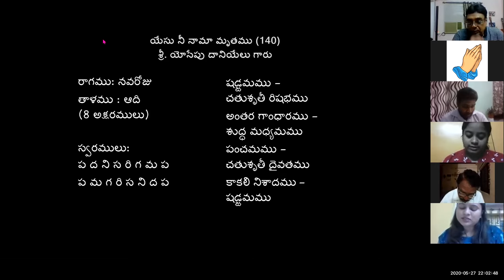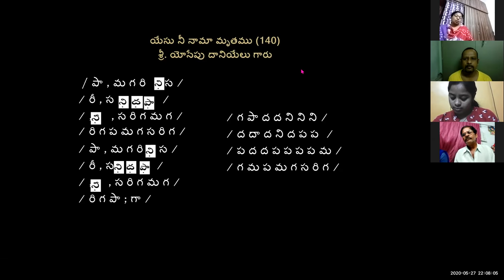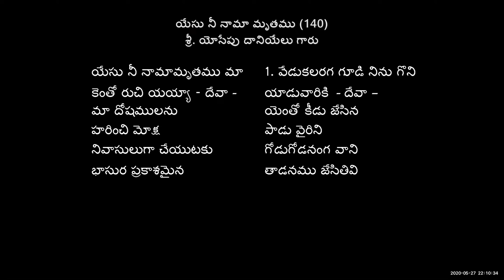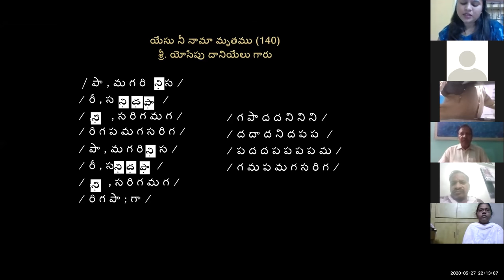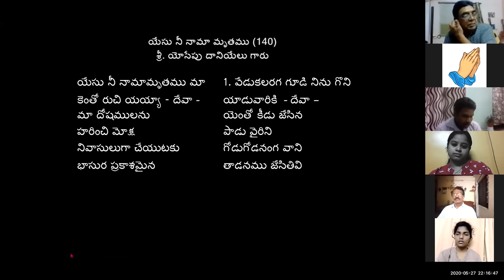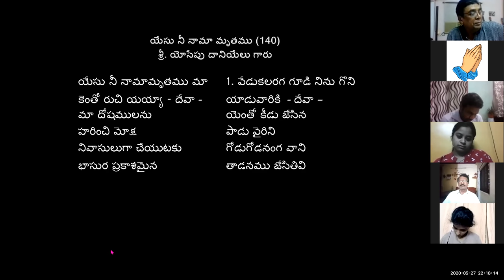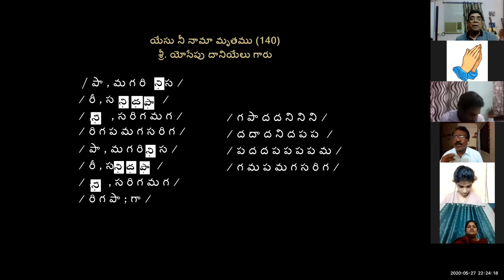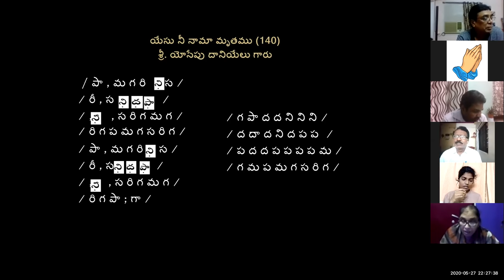27-05-2020 Dr. K. Maharishi's Christian Melodies - Christian Music College -43rd Online Music Class